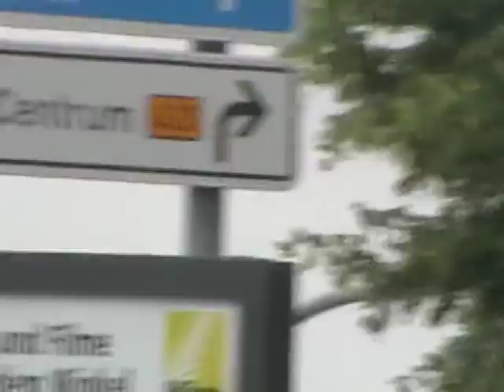Nancy Today: Leaving the Hamburg parking garage...I'm here! ASMR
I made it.  I'm really in Germany now!  Unbelievable!